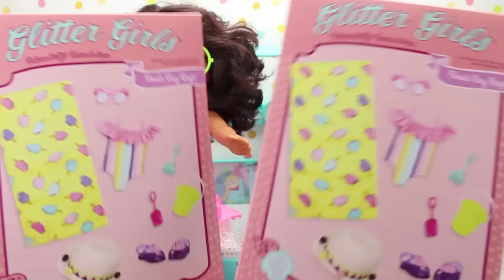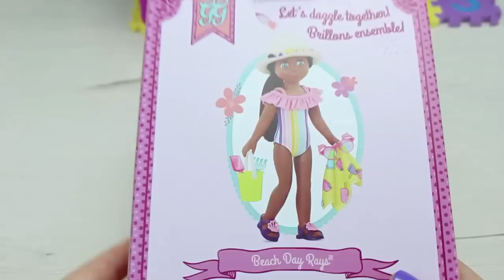¡VIAJE A LA PLAYA! MIRABEL e ISABELA de Encanto se BAÑAN en el MAR y JUEGAN en la ARENA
Mis muñecas Mirabel e Isabela, estrenan ropita y accesorios nuevos para ir de viaje a la Playa. Se lo pasan genial jugando con la arena, y dándose un baño en el mar.